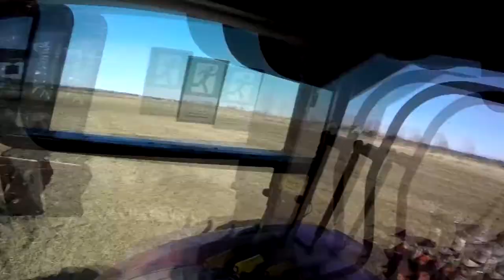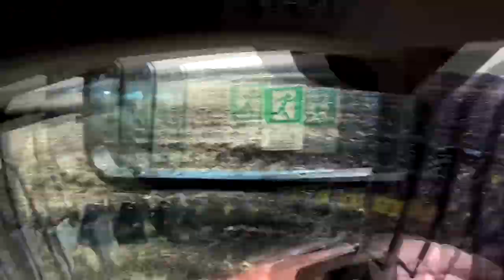GoPro w gospodarstwie Vlog #4 Orka na ostrą skibę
Pierwszy Vlog z Pumą :) Mam nadzieję że się spodoba :) Myślę że w tym tygodniu jeszcze coś wpadnie na kanał.

to na prawdę motywuje do dalszej pracy na kanale :)